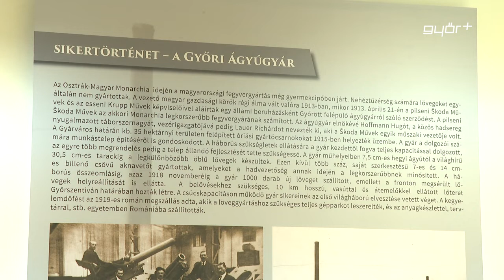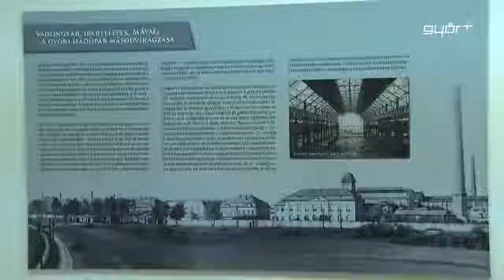Körvonalazódik a Győri Ipartörténeti Múzeum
Elképesztő mennyiségű helyi ipartörténeti emlék gyűlt össze a múlt évszázadban működő győri gyárakról, üzemekről, ami bőven megtöltene egy múzeumot. Éppen ezért, a Győri Ipartörténeti Alapítvány mindet megtesz azért, hogy egy tematikus múzeum nyílhasson meg Győrben. Ezt mondta el a Győr Plusznak Andorka Zsolt projektvezető kurátor. A kezdeményezést a Rómer Flóris Művészeti és Történeti Múzeum is támogatja.